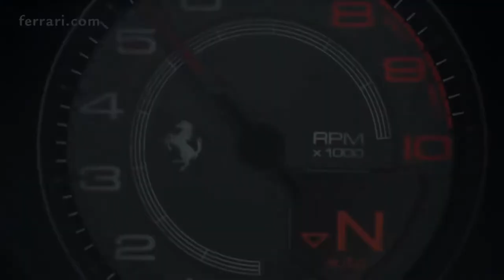BILLIONAIRE Luxury Lifestyle 💲 [2021 BILLIONAIRE MOTIVATION] #39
Get Motivated by the Billionaire Lifestyle. Experience the Luxury Lifestyle of Billionaires full of Luxury yachts and homes. The 2021 Billionaire Motivation.

✅✅✅ Podofo Android 1Din автомобильный стерео ресивер мультимедийный плеер 6,9-дюймовый сенсорный экран Универсальный GPS WiFi опционально Авторадио для VW KIA